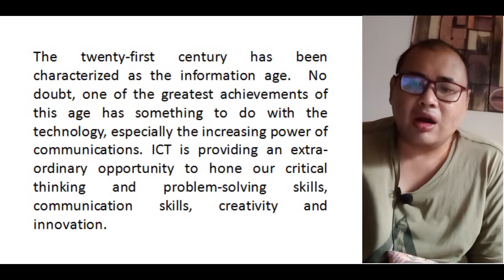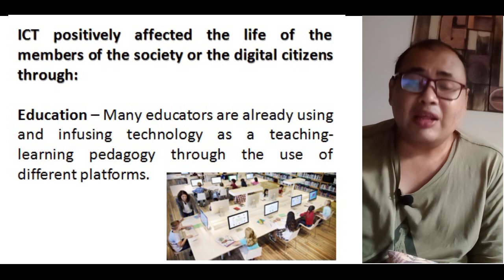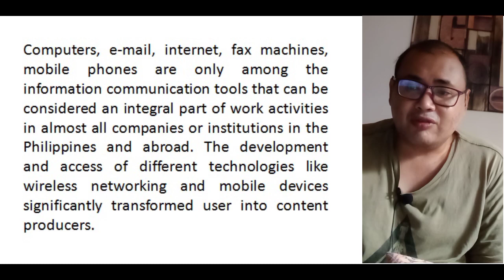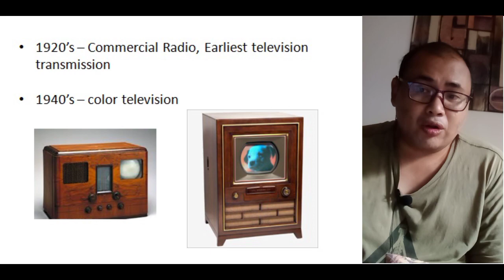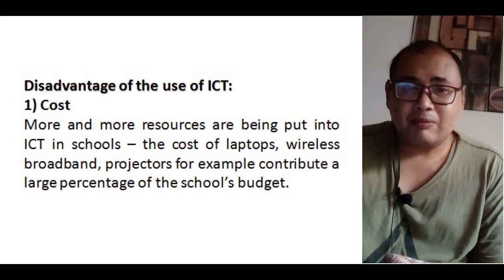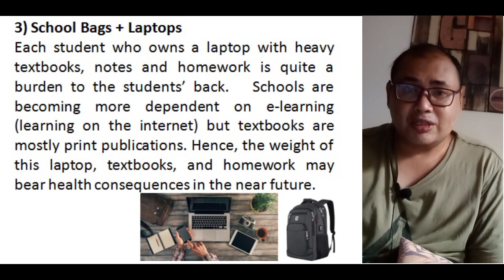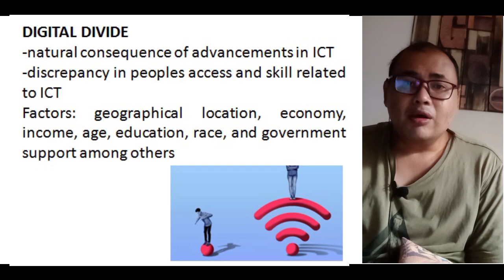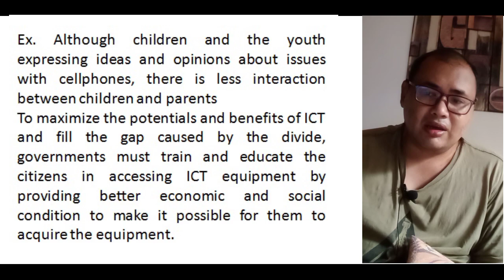Trends, Network and Critical Thinking | Information Communication Technology (ICT)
I compiled lectures from books and powerpoint posted by different teacher on slideshare.  You can check google for reference.

📷: realme 3
🎤: Lavalier mic